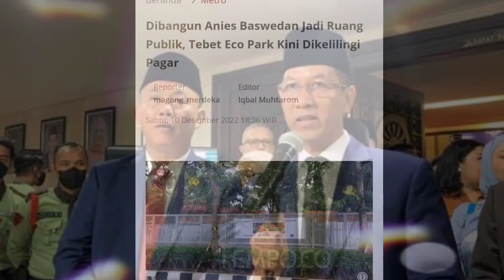Dibangun Anies Baswedan Jadi Ruang Publik, Tebet Eco Park Kini Dikelilingi Pagar